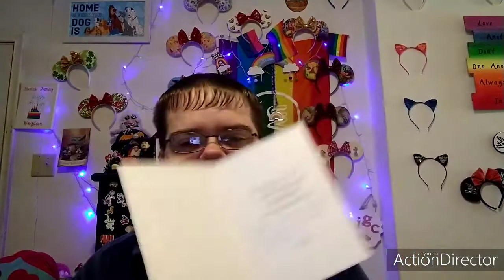Oct's 2021 Brand Rep Etsy Ears Pretty in Minnie Unboxing. 🎃🎀🎃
Hello my Magical Rainbow Friends I hope you like today's video

And Always Believe in Disney

If any of you would like to Make a donation To my  Babies or Me  you can at

Add me on Snapchat! Username: jamieyoutuber10